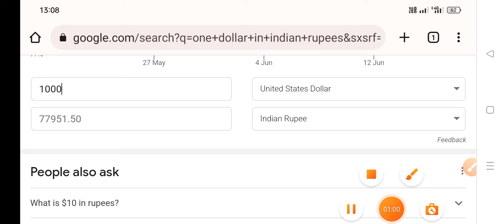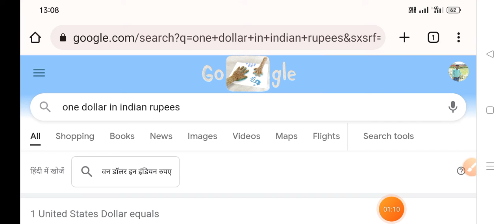one dollar price in India , एक डॉलर भारत में कितना रूपया होगा 2022 में , one dollar rate today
#1$dollarkitnekahotahai / 1 dollars
ka Indian rupees kitna hota hai /

In this video me 1$ dollar ka Indian rupees

1000 Dollar Kitna Hota Hai Indian Rupees
Mein 1000 Dollar India Mein Kitna Hota
Hai

पूरी जानकारी हिंदी मेंDOLLAR KITNA HOTA HAIN
DOLLAR KITNA RUPYA HOTA HAIN

DOLLAR KITNA PAISA HOTA HAIN
dOLLAR KITNA HAI
DOLLAR KITNA CHAL RAHA HAIN

1000 DOLLAR INDIA MEIN KITNA HOTA HAIN

1000 DOLLAR KA KITNA RUPYA HOTA HAIN
new update one dollar
1000 DOLLAR IN INDIAN RUPEES
1000 DOLLAR KITNA HOTA HAIN

1000 DOLLAR MEIN KITNA RUPYA HOTA HAIN
technology video
1000 DOLLAR KITNA HOTA HAI INDIAN RUPEES

MEIN

1000 DOLLAR KITNA RUPYA HOTA HAI
100 dollar
1000 DOLLAR INDIAN CURRENCY
one dollar price in India
1000 DOLLAR INDIA MEIN KITNE PAISE HOTE HAIN

1000 DOLLAR INDIAN RUPEE MEIN KITNA HOTA
HAIN
tecnicalbhattji
1 dollars kitne ka hai,
we come to technicalbhattji

1 dollars kitne ka hota hai, 1 dollars Indian rupees kitna hota hai,

दोस्तों आज kal थौरा सा आवाज़ की प्रॉब्लम आ रही है please sorry
2 Instagram:twitter technical bhattji
3 facebook technical bhattji
4 instagram technical bhattji
1000 DOLLAR INDIA MEIN KITNA HOGA

1000 DOLLAR INDIAN CURRENCY MEIN KITNA HOGA
kitna hota hai 1 dollars ka kitna rupya hai 1
$ dollar ka matlap kitna hota hai 1$ Dolla
kitne ka hai Dosto video ko like jaror Kare our